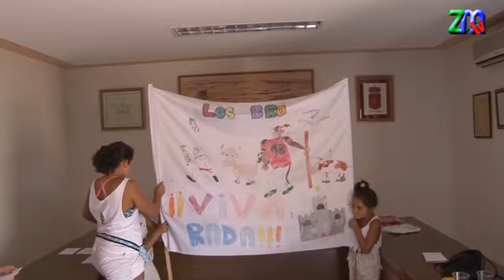Rada Cohete 2018